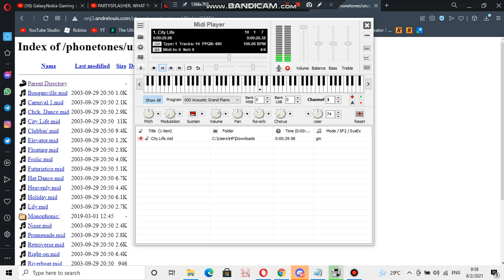Nokia ringtone: City life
device where you can find this ringtone: Nokia 3100